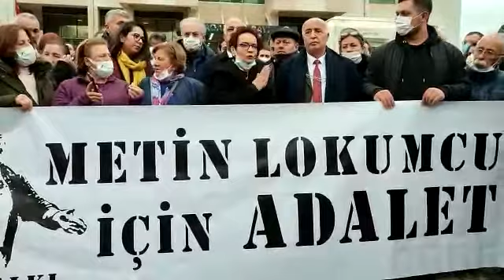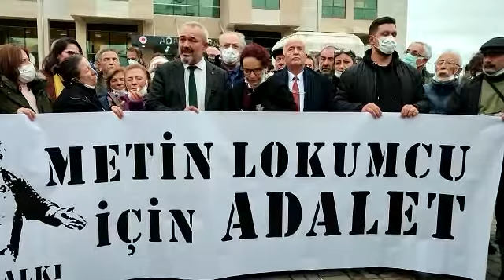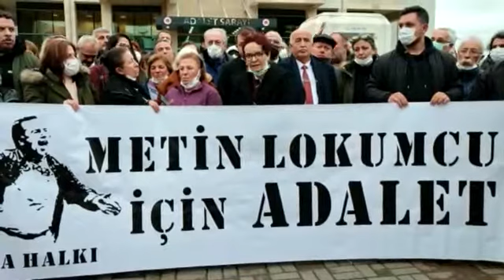Metin Lokumcu davası: Emri verenler yargılansın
Metin Lokumcu davası sonrasında konuşan sivil toplum örgütleri ve siyasetçiler bir sonraki duruşmaya katılım çağrısı yaptı: ”Bu dava hepimizin”

Video: Evrim Kepenek